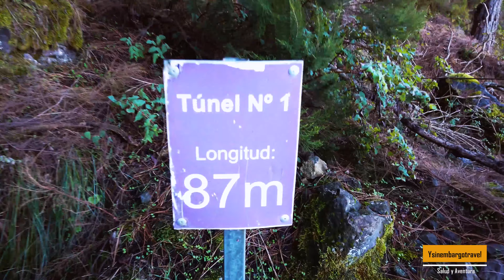5 DIAS EN LA PALMA, ENTRE NACIENTES, VOLCANES Y SENDEROS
Publicación 61 |

Hola viajer@s!!

Les traemos el tráiler de la escapada que hicimos en octubre pasado a la Isla de La Palma, bien descrita, como la isla bonita. Solo teníamos 5 días de vacaciones, y ante la situación que ya todos conocemos, preferíamos estar cerca por cualquier contratiempo.

Queríamos hacer el Sendero de Marcos y Cordero, la Ruta de los Volcanes, pasear por las calles de Santa Cruz de La Palma y conocer alguna de sus playas.

Inauguramos con esta publicación, nuestros videos del año 2021.

Queremos darles las gracias, de corazón, a los 700 suscriptores que ya tenemos. Es un número para nosotros considerable y esperamos seguir compartiendo con ustedes, nuestros viajes, aventuras, senderos, rutas en bici, imágenes aéreas y en general todo aquello que nos haga disfrutar y soñar al mismo tiempo.

¿Nuestra intención? Compartir con ustedes nuestras aventuras por el mundo (y por nuestras queridas Islas Canarias), lo que nos ha gustado y lo que no, lo que recomendamos, consejos, etc….
¿Nuestra pasión? Viajar.
¿Nuestra debilidad? África.

EQUIPO QUE USAMOS:
Cámara Principal: Panasonic Lumix GH5
Dron principal: Dji Mavic 2 Zoom
Dron secundario: Mavic Mini
Cámara Secundaria: Sony HDR-PJ620
Cámaras Deportivas: Hero 7 y 8 Black
Camara Fotos II: Nikon D90
Micrófono: BOYA BY-M1DM
Cámara Apoyo: Osmo Pocket
Grabadora: Tascam DR-05
Trípode: Benro Slim de Carbono modelo TSL08C

PROGRAMAS DE EDICION:
Adobe Premiere
After Effects
Adobe Photoshop